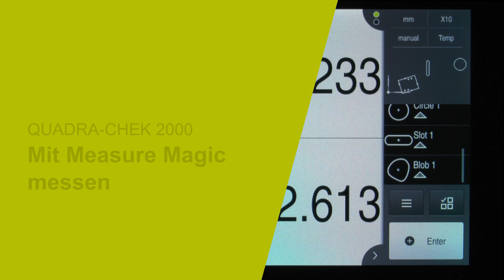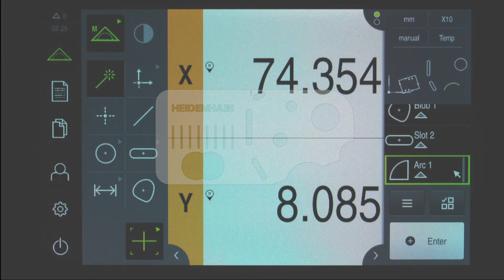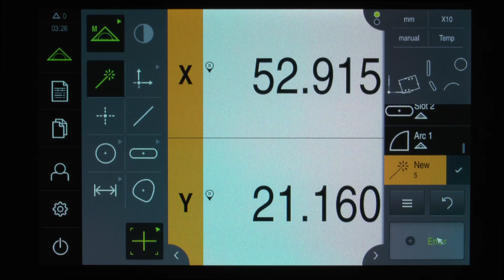QUADRA-CHEK 2000 – Mit measure magic messen